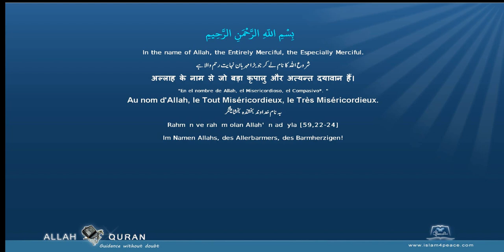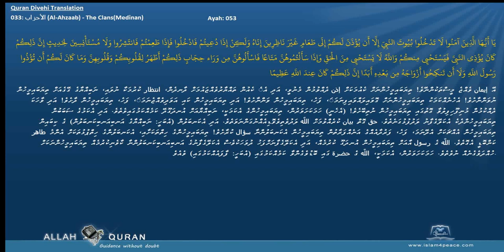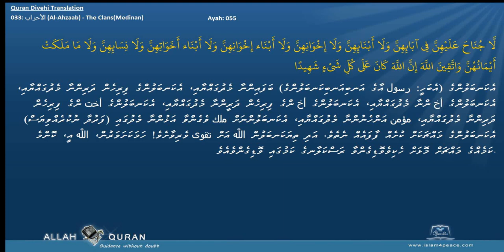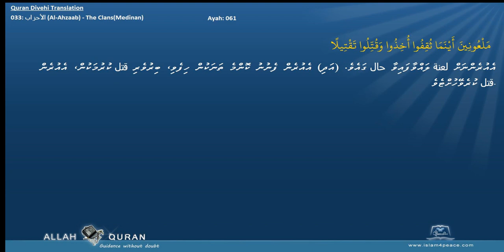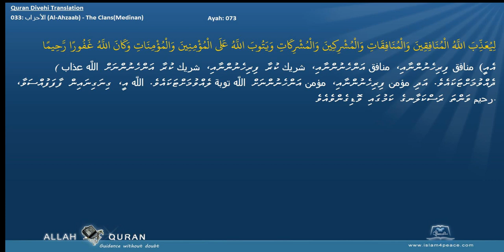Quran Divehi Translation 033 الأحزاب Al Ahzaab The ClansMedinan